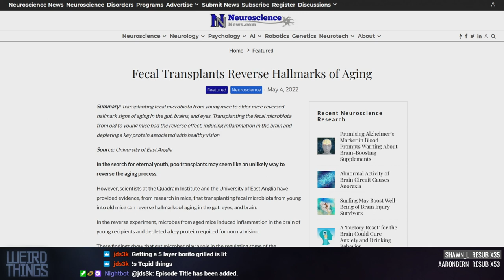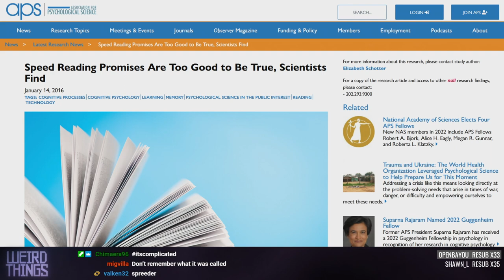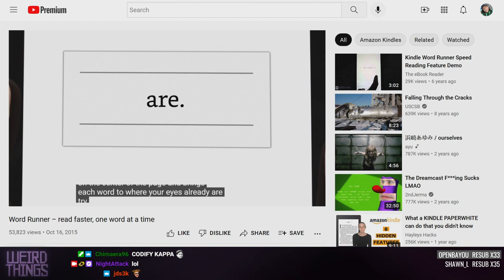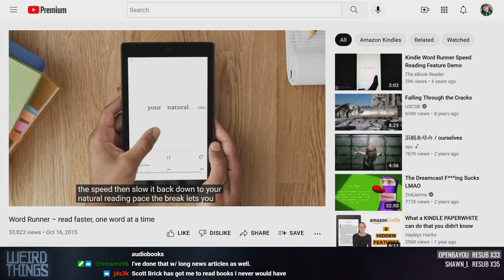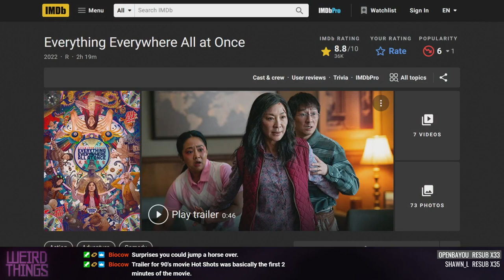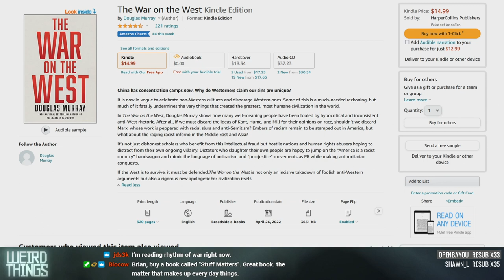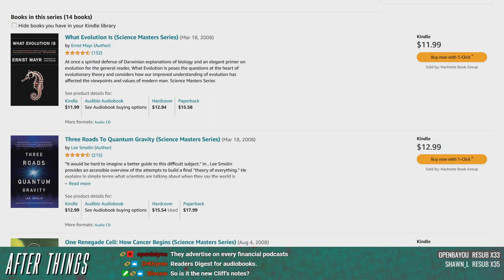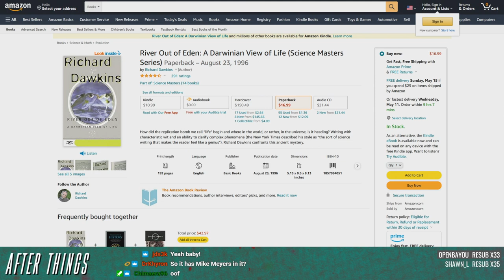Weird Things Ep. 502